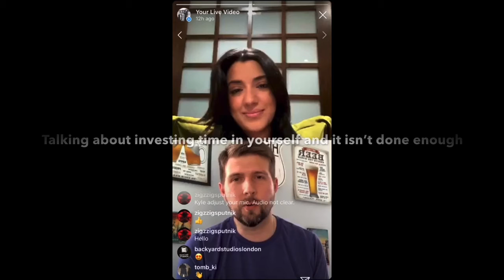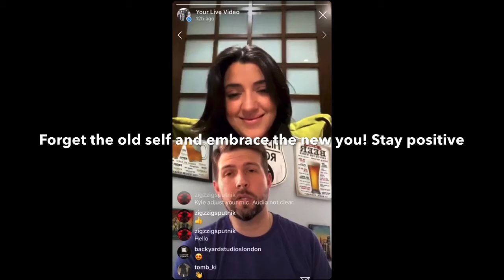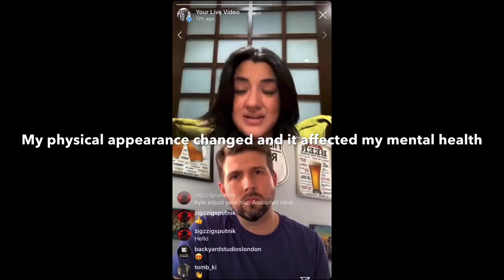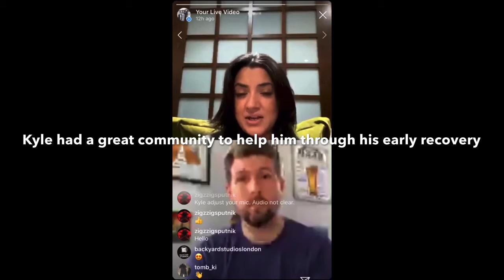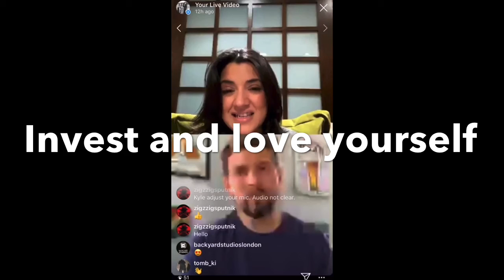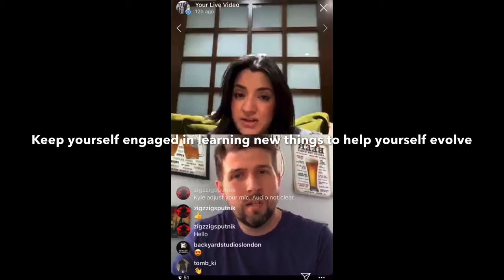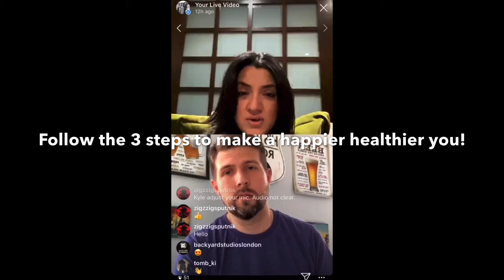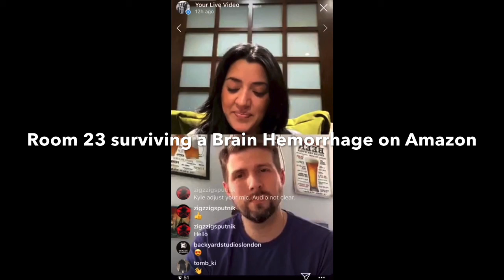Kavi’s talks with Kyle - love yourself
Its challenging to be a different person, have so many difficulties to overcome especially with mental health after a brain injury. Kyle and I are talking about different aspects of relationships and this one is about Loving yourself! Hope you get some insight from this because we are opening these conversations to help others!

My Book Room 23 surviving a Brain Hemorrhage covers topics of recovery, mental health, family and positivity. details below: